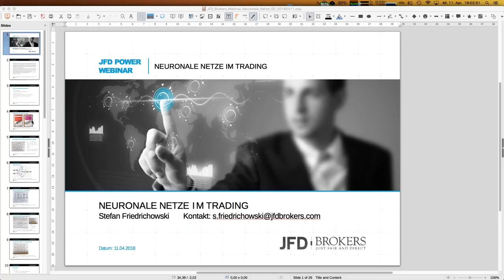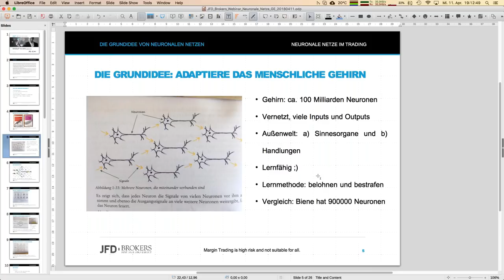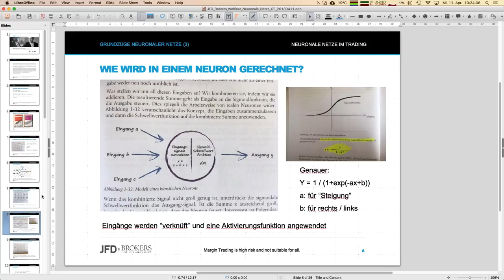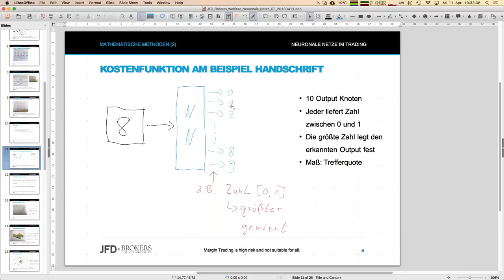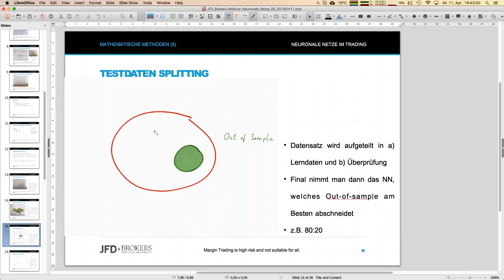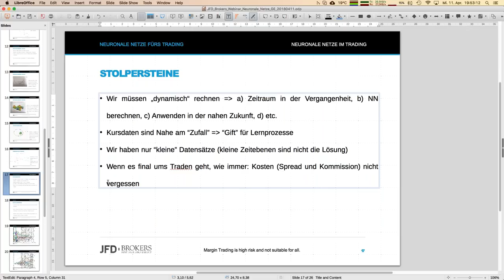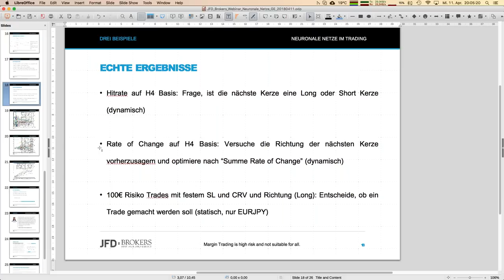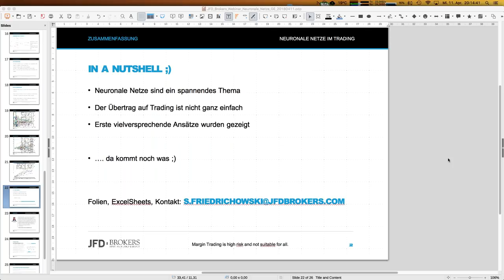Neuronale Netze Im Trading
Neuronale Netze bzw. künstliche Intelligenz sind in aller Munde. Aber wie funktionieren diese Algorithmen eigentlich und können wir neuronale Netze auch für das Traden verwenden? Dieses Webinar wird eine kleine Einführung … Seien Sie gespannt!